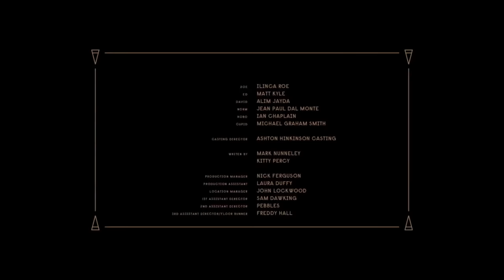Cupidity - Kismet Diner Subtitulado - Love Story Cornetto (Historia de Amor)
A veces tienes que escuchar con tu corazón.

Zoe trabaja en Kismet Diner y sueña con convertirse en cantante, pero por el momento no le molesta servir las mesas. Por supuesto que ayuda que todos en el restaurante la quieran; su jefe hasta compró un karaoke para que Zoe pudiera cantar a sus clientes.

Una noche de sábado, en medio de un improvisado concierto, Zoe descubre un cliente que nunca antes había visto y que luce totalmente desinteresado. Normalmente, esto no le importaría... pero él actúa como si ella no estuviera ahí. ¿Quién es él? ¿Por qué Zoe no puede dejar de mirarlo?

Cupidity. Disfruta el viaje... Amarás el final.